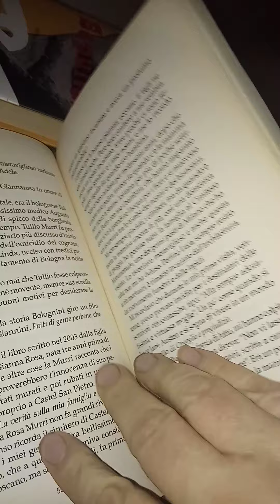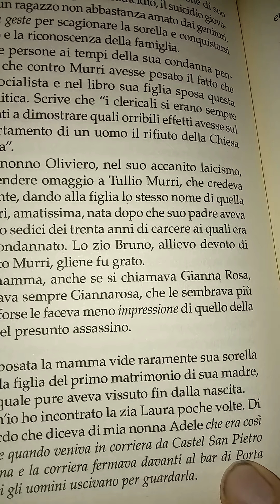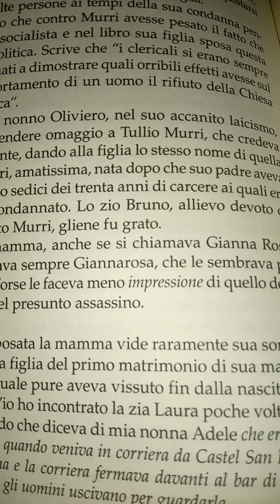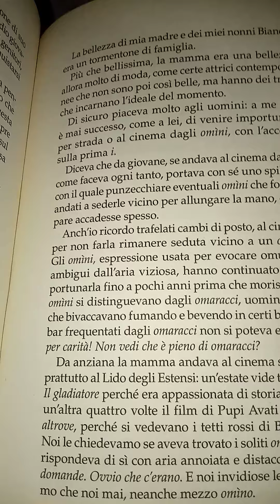AUDIOLIBRO. Daria Bignardi. Non vi lascerò Orfani. 22 parte